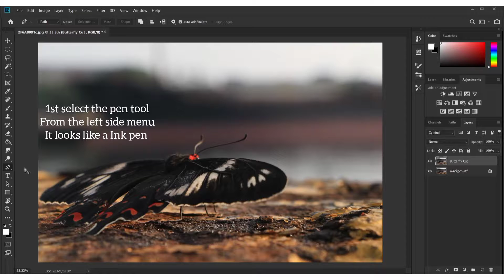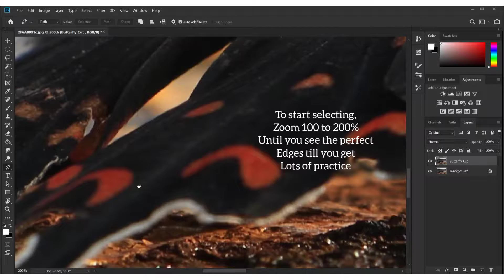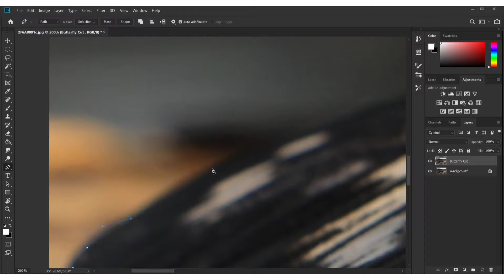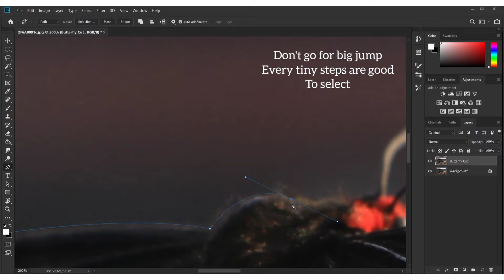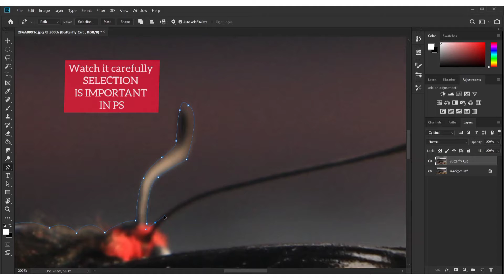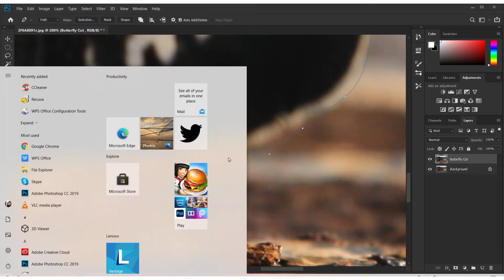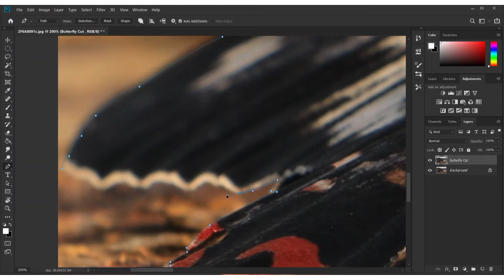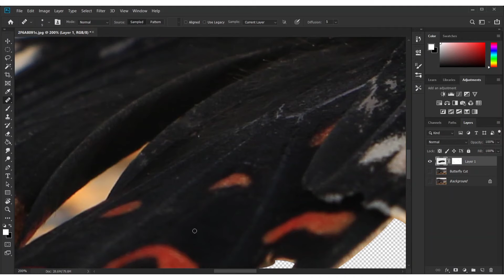How To Use PEN Tool - PS 2019 Version - Photoshop Tutorial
To Select the edge - Click at the start point
To Continue the Selection - Drop the Click at the next point " Click and drag"
To delete the Forward handle - Alt and click the 2nd point and continue as shown in the Video

This Pen tool is used for cutting the subject from the Background for accurate results.

One of the perfect tools used by experienced designers worldwide.

Use and practice this pen tool to get crystal clear results.

I have shown how to convert them into a PNG file which is non Background or empty BG file.